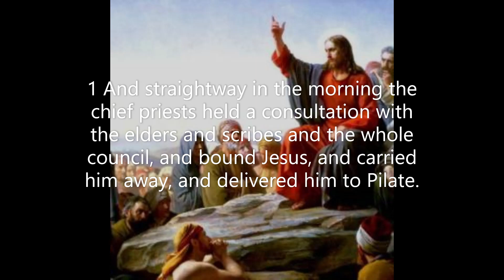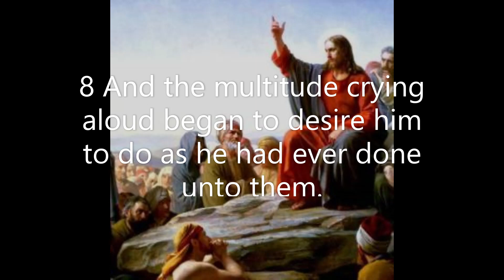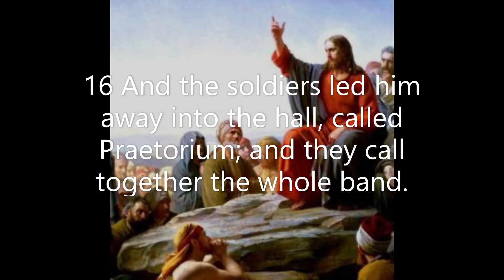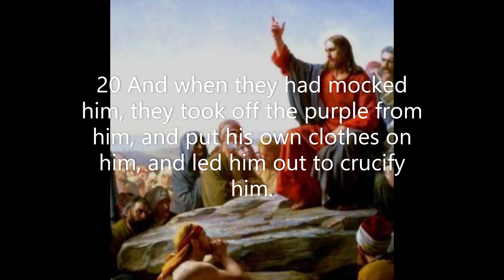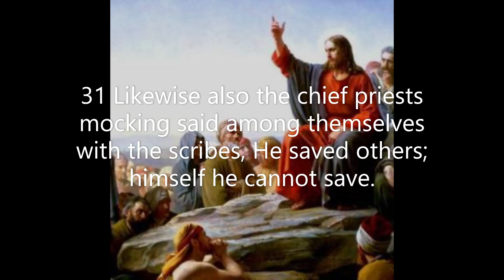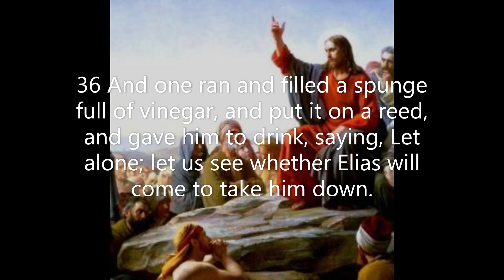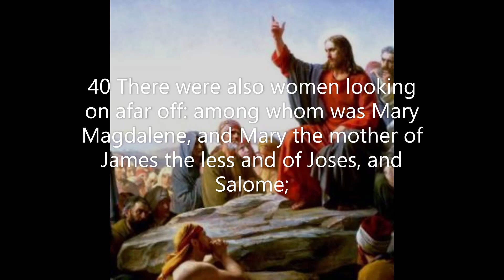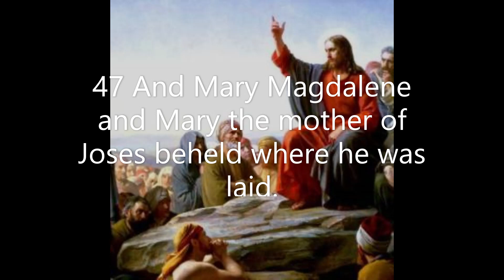Mark Chapter 15: Pilate questions Jesus (KJV)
Mark's Gospel is the shortest and most direct of the four Gospels. The book, which Mark wrote to the Romans, starts quickly and concisely; Mark's narratives are to the point. For someone today anxiously awaiting a miracle, Mark's Gospel would be the favorite one. He uses the word immediately forty-two times.
 The Romans were known as a militaristic people who understand orders and facts. Mark's emphatic accounts of Christ's authoritative words over sickness and demons and demonstrations of His power are sure signs to the Romans. Mark explains the customs of the Jews, but, for the sake of the Romans, does not place an importance on genealogies. He even inserts Latin words at times.
 First, Mark calls specific attention to Christ's miracles. Next, he highlights the role of Jesus, the Messiah, suffering for the cause of God. The cost of serving God is definitely a message emphasized by Mark. This second Gospel definitely focuses more on the things Jesus did than on the things He spoke. Mark is the action-packed Gospel. This is demonstrated by the accounts in the Gospel of eighteen miracles as contrasted to only four story-form parables.